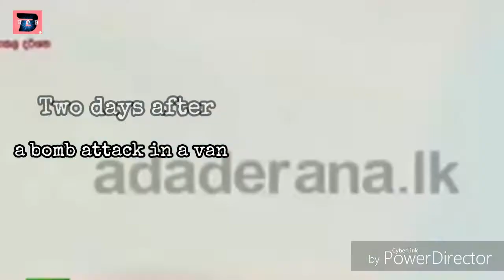Sri Lanka Suicide bomb blast attack/ 25.04.2019/ Pray for Sri Lankans/ Pray for Humanity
A minor bomb blast in Sri Lanka happened once again on 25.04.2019, three days after the massive series of attacks in the Easter Sunday.
Three policemen went into a suspect's house for an investigation. At that time a pregnant woman blasted a bomb, killed herself, her children and also the policemen who went there.

Let's pray for the peace in Sri Lanka

Pray for Sri Lankans